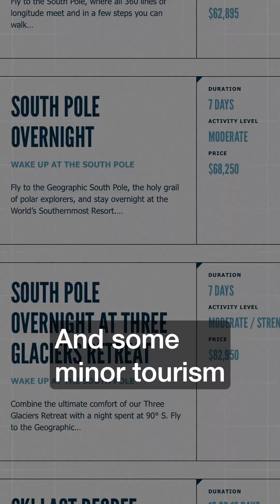YOU have NO IDEA! What is going on in Antarctica? Why do these Borders Overlap?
In this informative video, we delve into the mapping of all borders in Antarctica, highlighting the locations and significance of research stations throughout the region. The presentation aims to educate viewers on the complexities of territorial claims and the extensive historical discovery of Antarctica. geography arctic What I use for my Maps